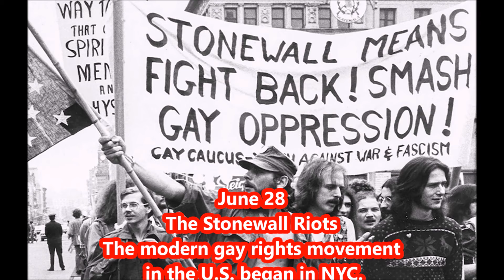Looking Back At 1969-Pt 1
This video is about history, trivia and entertainment. Celebrities and events were chosen randomly. Due to time constraints, it’s impossible to profile everyone’s favorites. I apologize for any mistakes or historical inaccuracies.